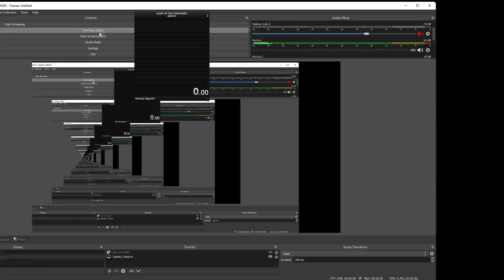Night Of The Consumers Speedrun | 1:51